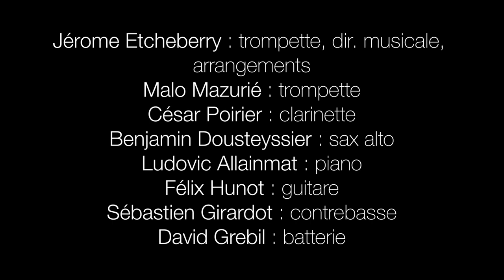willie the weeper - Satchmocracy - Jerome Etcheberry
Jérôme Etcheberry : lead trumpet/arrangements
Malo Mazurié : trumpet
César Poirier : ténor sax and clarinet
Benjamin Dousteyssier: baryton and alto sax
Ludovic Allainmat : piano,organ
Félix Hunot : guitar,banjo
Sébastien Girardot : bass
David Grébil : drums

Produced by Michel Stochitch
Recorded, mixed and mastered by Julien Bassères at studio de Meudon on october and November 2022
Vidéo : Francesca Musetti

Satchmocracy performs Armstrong's music in the 2020s, keeping it fresh-sounding and moving forward. In such a contemporary, swinging setting, Louis's original trumpet lines jump out and hit the listener between the ears in exciting new ways, especially when scored for multiple instruments and when placed over consistently shifting rhythms. It's further proof that every note Armstrong played will simultaneously remain hip and timeless.
Ricky Riccardi

"Willie the Weeper" is a song about drug addiction. It is based on a standard vaudeville song, likely written in 1904. It is credited to Walter Melrose, Grant Rymal, Marty Bloom, who published it with Morris Edwin H & Co Inc in 1908.The first recording was likely by Freddie Keppard between 1923 and 1926. Many artists recorded it in 1927, including Frankie "Half-Pint" Jaxon, Louis Armstrong and His Hot Seven, and King Oliver. Ernest Rodgers recorded a version, also in 1927, which shares several lines with Cab Calloway's "Minnie the Moocher".